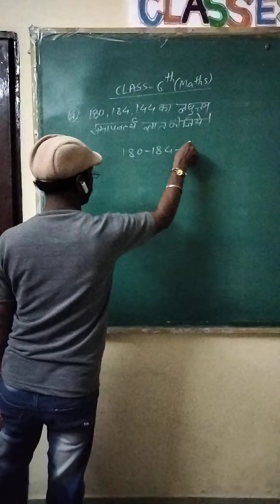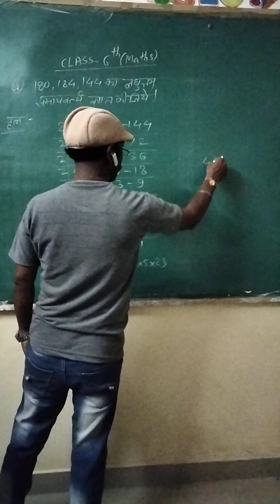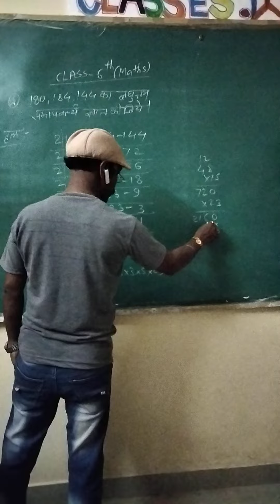class 6th maths